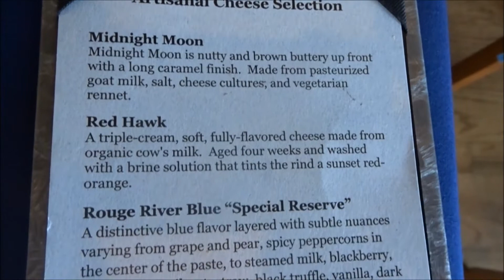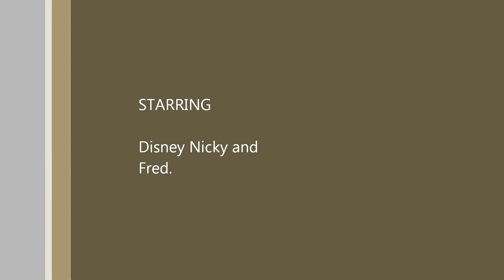Walt Disney World 2016 day 7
Grand Floridian